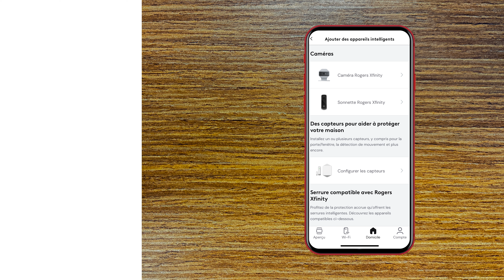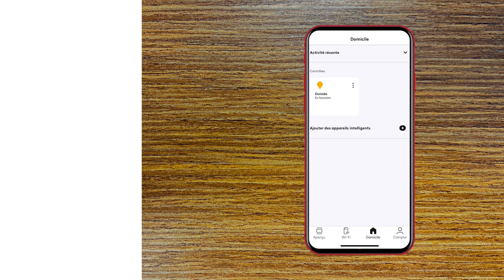Comment ajouter un appareil compatible avec l’appli Rogers Xfinity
Contrôlez facilement vos appareils de domotique à l’aide de l’appli Rogers Xfinity. Regardez notre tutoriel vidéo détaillé pour gérer les serrures, les lumières à DEL, les thermostats et les prises intelligentes à partir de votre téléphone intelligent. Simplifiez l’automatisation de votre domicile dès aujourd’hui!